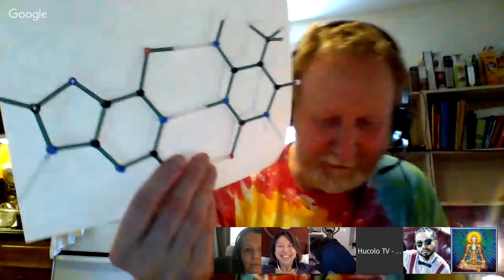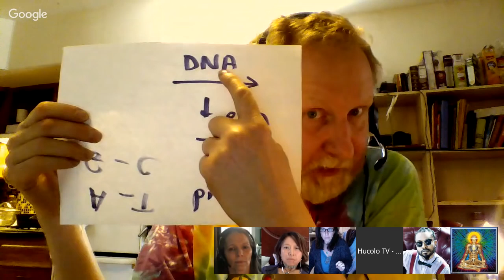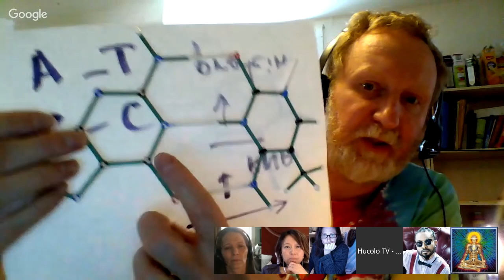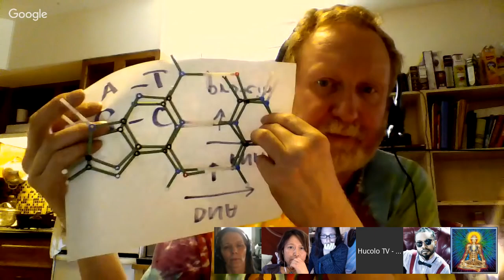Aerrhu, Max Rempel and Makiko On DNA. Oct 31, 2015